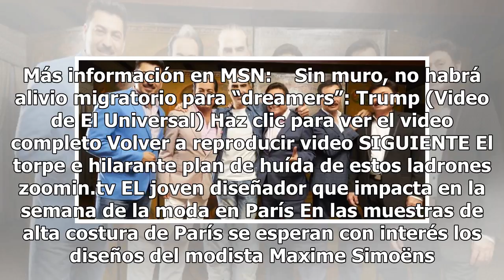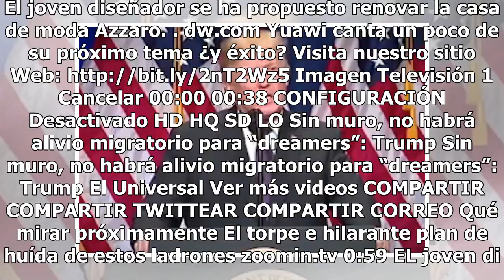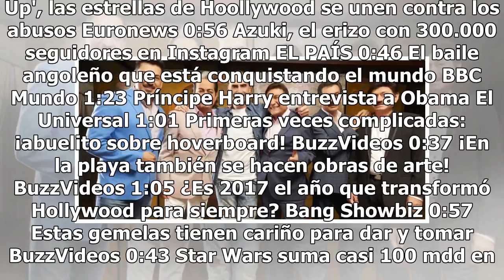ALEJANDRO FERNÁNDEZ Y LOS TIGRES SE UNEN POR DREAMERS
Alejandro Fernández y Los Tigres del Norte unen fuerzas de nueva cuenta. En esta ocasión para apoyar a los dreamers de Estados Unidos. Los artistas se sumaron a la organización DREAM Big Nevada. Esto para ofrecer lugares de su gira “Rompiendo Fronteras World Tour 2018” a los dreamers. Esta colaborac...